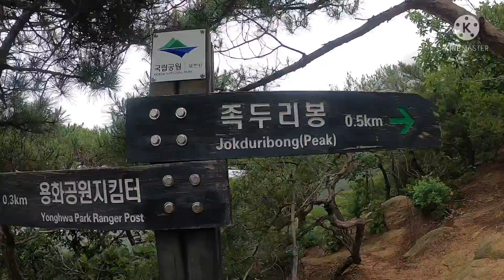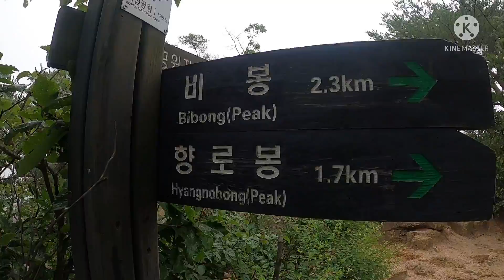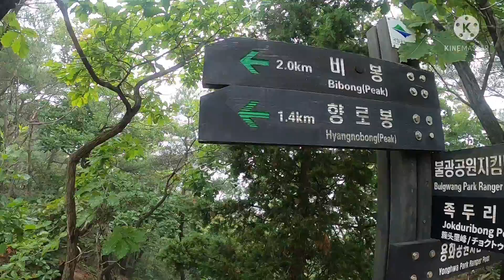South korea amazing place!